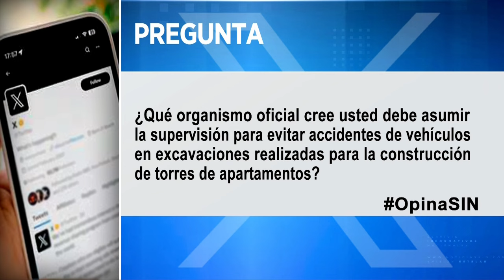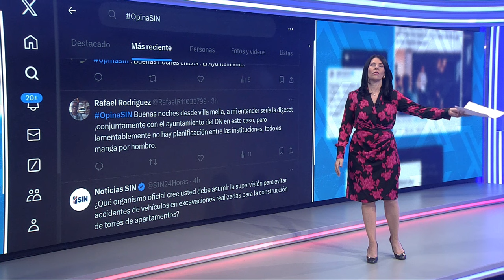EmisiónEstelarSIN: Justicia, búsqueda y enfermedades